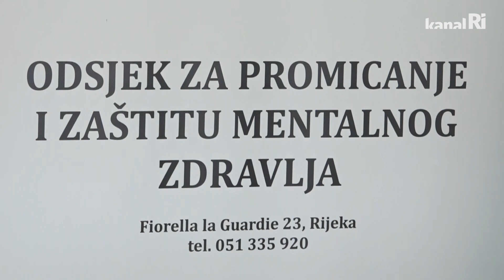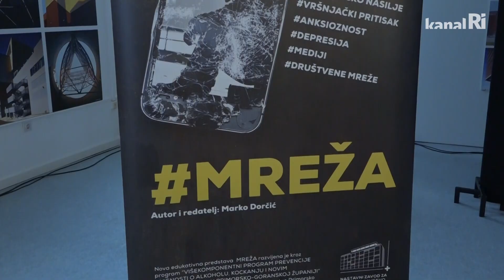Mladi imaju sve više problema s mentalnim zdravljem